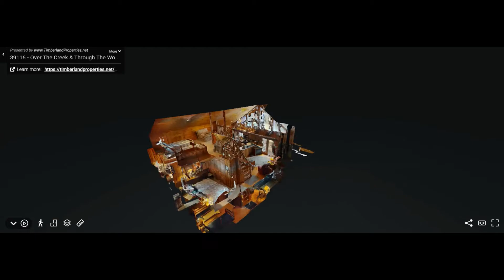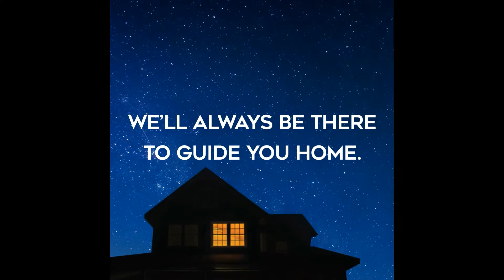More Beautiful Homes Listed by Patty Finne!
Are you looking to purchase a home here in the beautiful Catskill Mountain region of upstate New York?
Check out some of the homes Patty Finne, Licensed real estate salesperson with the Delhi office of Coldwell Banker Timberland Properties is currently representing.
Patty Finne, Licensed RE Salesperson with Coldwell Banker Timberland Properties